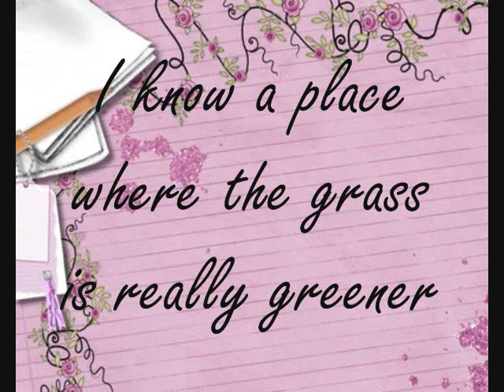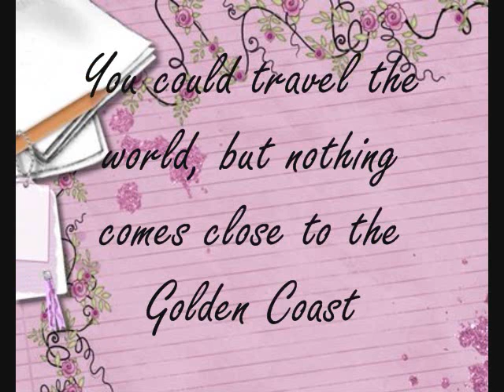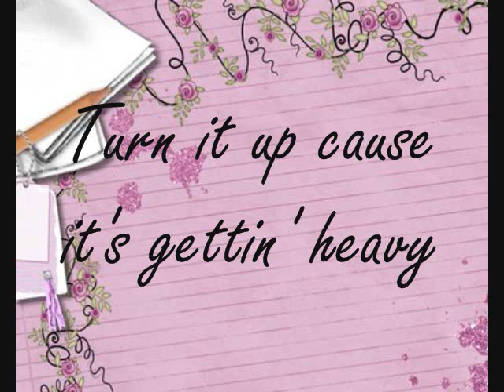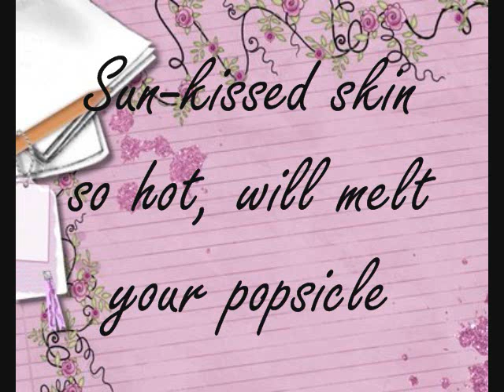California Girls- Katy Perry with Lyrics Onscreen